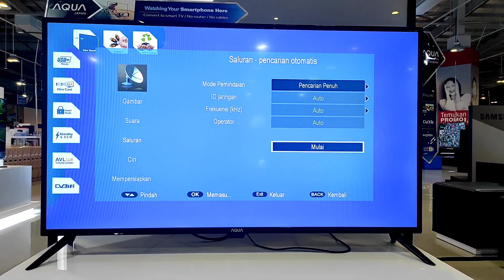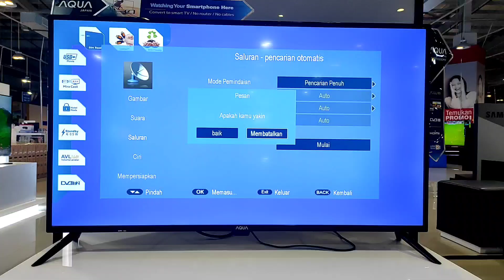Cara mencari siaran digital | Cara memindai sinyal TV